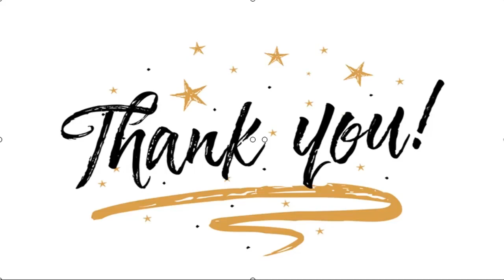✅ Kangana Ranaut leaves Manali to resume 'Thalaivi' shoot after 7 months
✍ Kangana Ranaut has also joined the bandwagon of actors returning to shoot as she left her Manali home to travel to South India for the shoot of her next project ‘Thalaivi’. Before the pandemic hit India, Kangana had been shooting for this bilingual film, which is a biopic on actress turned politician Jayalalithaa.  Sharing morning selfies ahead of her travel, Kangana wrote, “Dear friends today is a very special day, resuming work after 7 months, travelling to southern India for my most ambitious bilingual project THALAIVI, need your blessings in these testing times of a pandemic.”   Speaking about the film, Kangana had previously said in a statement, “Jayalalithaa ji is one of the biggest female success stories of this century. She was a superstar and went on to become an iconic politician,it's a great concept for mainstream film. I am honoured to be a part of this mega project.” ‘Thalaivi’ is being directed by AL Vijay and the film was scheduled to hit the screens in June this year. H ...